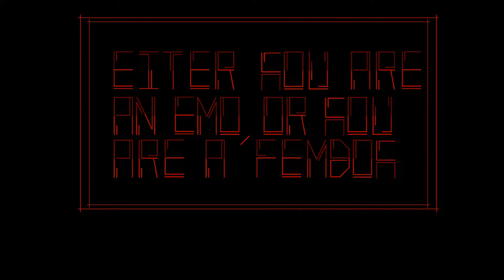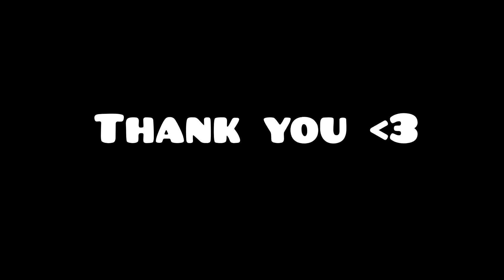[Verified] Bloody Knuckles Z (Extreme Demon) by xFlippy | Geometry Dash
Here it is! I finally verified Bloody Knuckles Z!
This was an interesting journey with a lot of frustration and pain. On september 24th I saw BKZ for the first time and asked my friend Flippy if I can playtest the level because I liked it. Back then it was way to hard since the wave was basically the original Bloody Knuckles wave. I wasn't thinking about verifying it because of that. But then Flippy told me that he wanted to nerf the level to balance all the parts and make it enjoyable to play. When I playtested the nerfed version I said that I would be able to verify it. This is how I became the verifier.
When I got the copy I started fixing some issues and balancing the gameplay, especially the wave since I found it to be too easy. After that I started practice.
At first really quick progress was made. I did the whole wave almost on the first day and quickly after that got 30% in normal mode. After I randomly managed to do a massive 35-100 run, I was super confident that I would be able to beat it in a few days.
But I was wrong. From there on it just went downhill. I wasn't able to pass the ship (which is a common thing throughout my playtime) and I lost motivation to play. I took a break from the game for about a week and came back to the level with new motivation.
After some time I got 45% which boosted my confidence again since that meant I passed the parts I struggled the most with. Then a couple days ago I randomly got 70%. I knew that I was close. From that moment on I started grinding like crazy. The day before I beat it I got 79% twice and got really angry because I wasn't able to progress more. But today, on October 22nd, I finally beat Bloody Knuckles Z.

This is probably my new hardest Demon and I am so proud that I managed to push through.

I actually really enjoyed this level. The gameplay was surprisingly fun and the deco is actually good. I really hope it gets rated since it actually deserves it in my opinion.

Thanks to everyone who supported me throughout this crazy month.
And special thanks to Flippy for giving me the oportunity to verify his level!

The Level is uploaded on the account of xFlippy.

Level: Bloody Knuckles Z
Creator: xFlippy; Original by PinchPeak
Song: Take my Hand - DJ Bl3nd
Attempts: 17994 (yes this is way too much)
Enjoyment: 7.5/10
Difficulty: unrated (as of upload)
My Difficulty: Extreme Demon (Idk how hard exactly)
Worst Death: 79% x2

To get the song you need to replace it in the files.